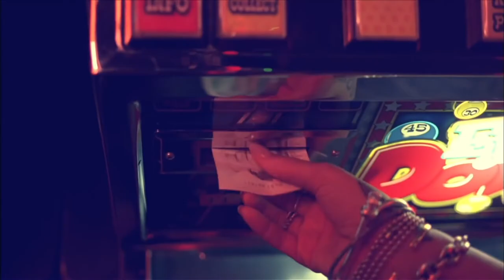Hilary Duff (feat. Kendall Schmidt) - Night Like This